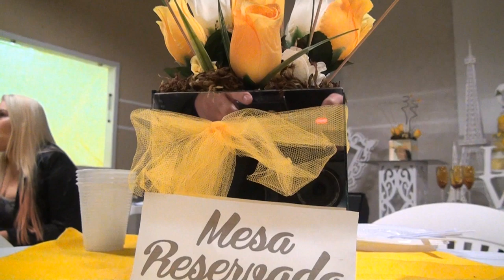Clipe do Casamento Roseane & Walisson by Carlos Rezende Photography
Local: Igreja Evangélica do Avivamento Bíblico
Data: 12/07/2014